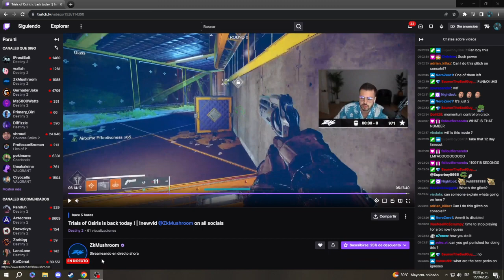URGENTE NO JUEGES LAS PRUEBAS DE OSIRIS ESTE FIN DE SEMANA *COMPARTE ESTOOOOO*